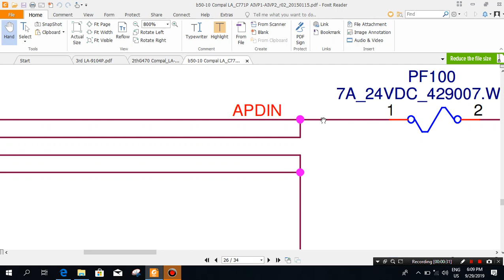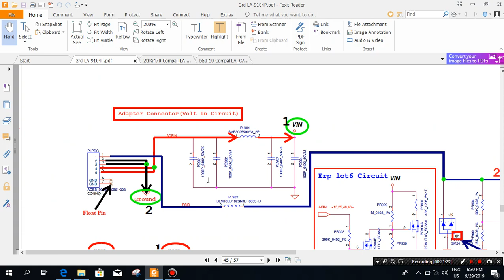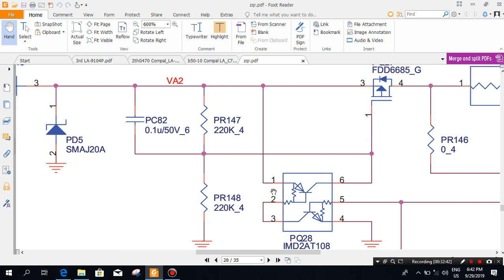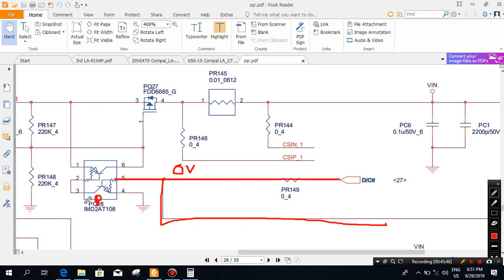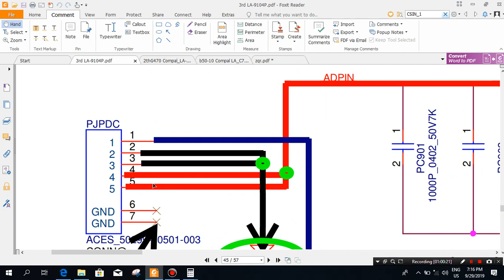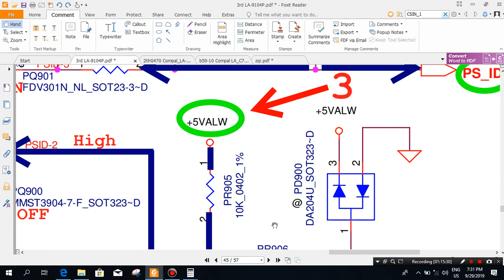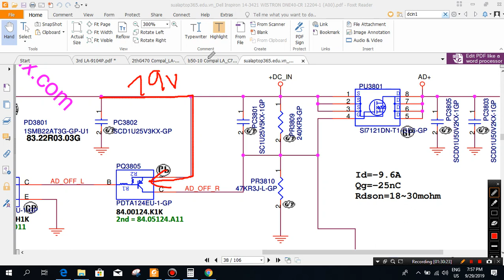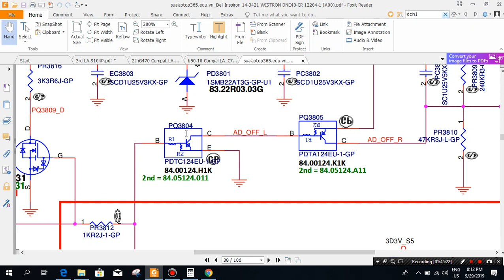Schematic diagram reading step1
Vin way circuit and psid chargin circuit training!